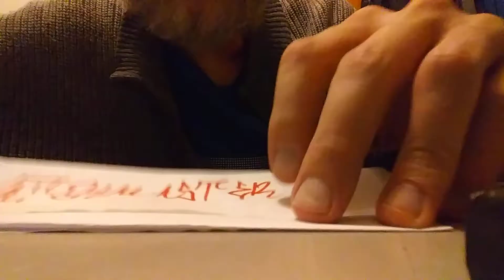Quick graffiti tag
Real Hip Hop on the spot